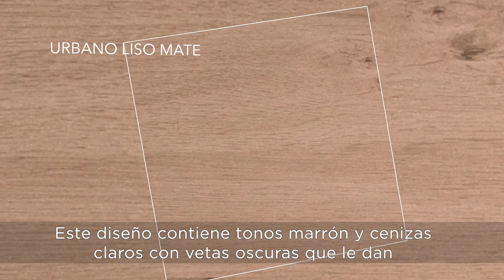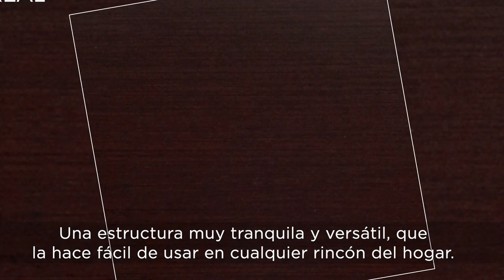MASISA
By VincenzaFilms